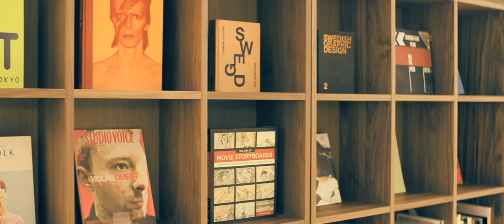CINRA master new H264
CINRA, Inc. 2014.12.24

Directed by Akiyoshi Kitagawa